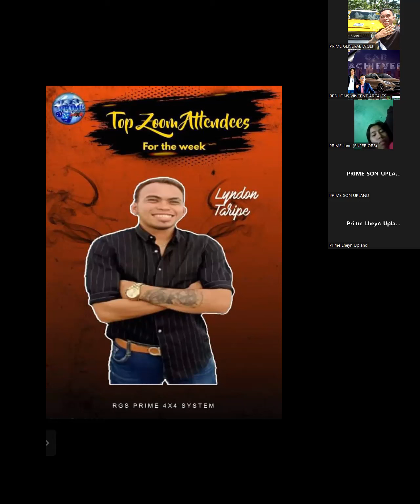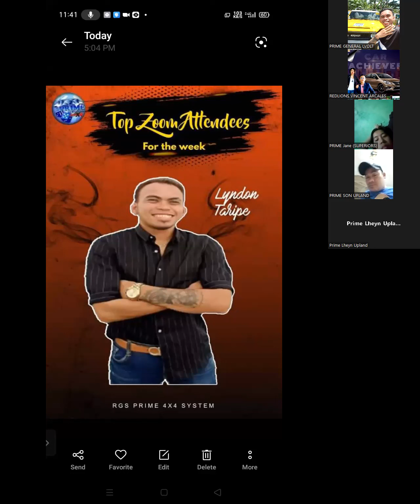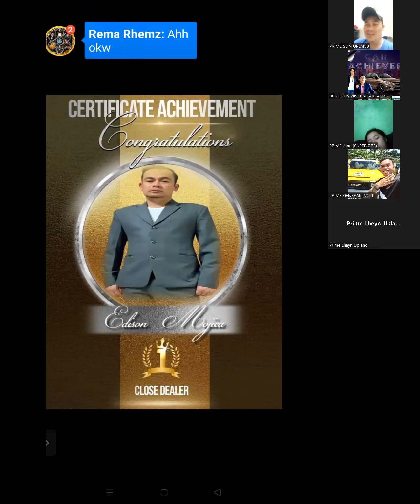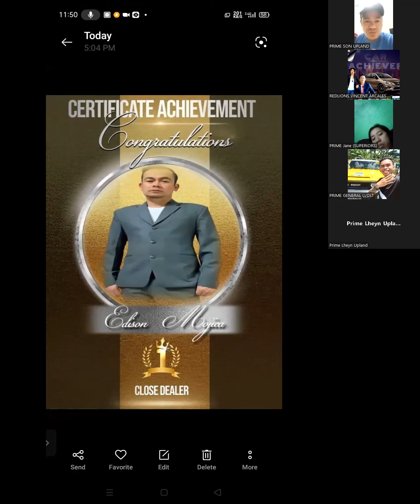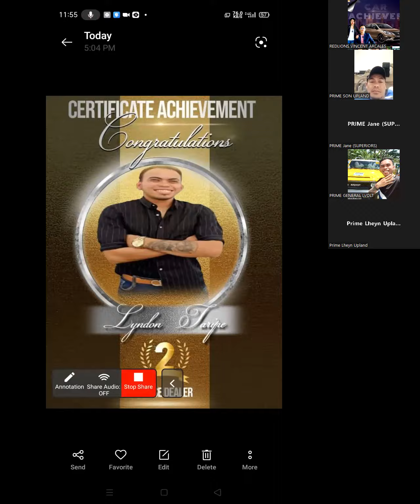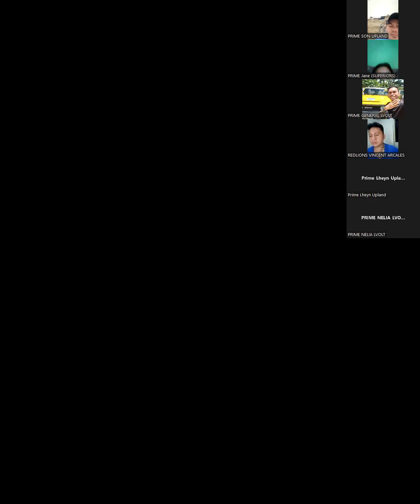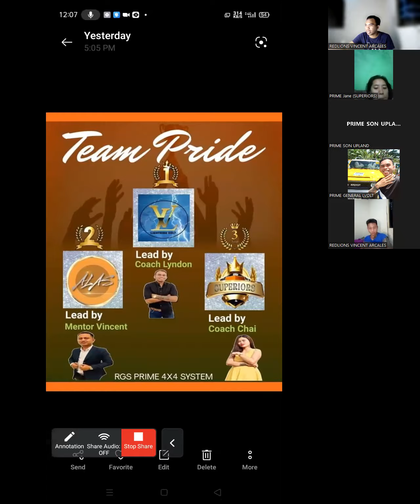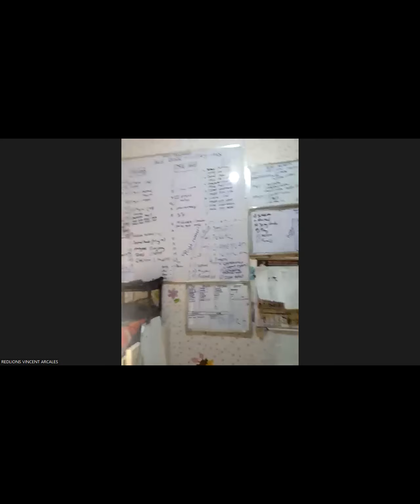06/12/22 TEAM PAYAMAN WEEKLY GATHERING